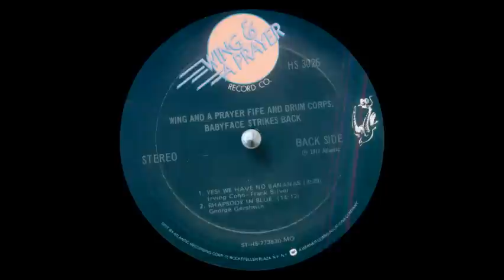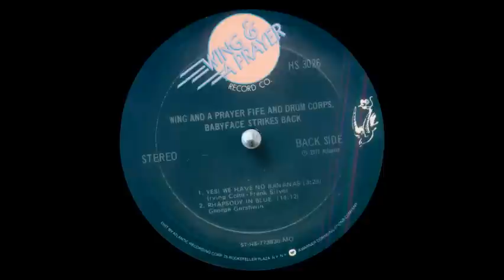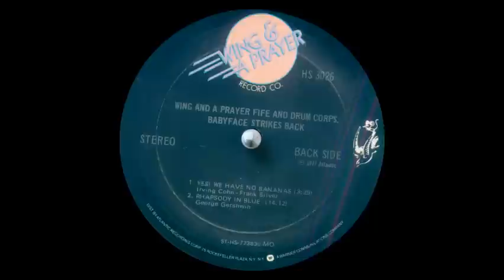Babyface - Rhapsody in blue.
Babyface - Strikes back LP 1977 promo copy 70's Disco